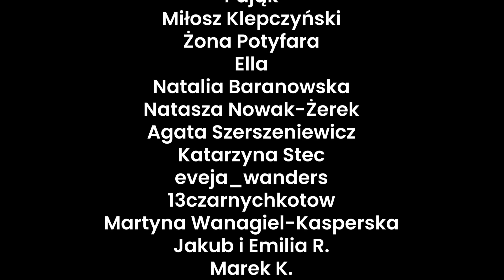Dlaczego świadkowieJehowy nie powinni chodzić na SKSy - JZŻ-1 - 223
Przed jakimi decyzjami stoi nastolatek wychowywany w rodzinie ŚwiadkowieJehowy ? Jakie pokusy na niego czekają i na jakie wyrzeczenia być może będzie musiał się zdobyć? W nowej serii omawiany historię André, młodego biegacza, który jest rozdarty między karierą sportową a naciskami mamy i babci, by bardziej zaangażować się w życiu organizacji.

Podczas tej serii filmów wyłapujcie wszelkie manipulacje, których dopuszczają się przywódcy świadków Jehowy w tym materiale. Postaramy się dostrzec w dialogach i zachowaniach charakterystyczne cechy grupy destrukcyjnej. Zapraszamy do oglądania.

Skrót w tytual JZŻ - (jak zmarnować życie)
- 1  odcinek 1 z tej serii.
223 - numer odcinka na kanale.

*** KSIĄŻKI ***

Licencje:
Film, który omawiamy, pochodzi ze strony jw.org należącej do świadków Jehowy i jest również dostępny dla każdego na wspomnianej stronie oraz stanowi własność intelektualną Watch Tower Bible and Tract Society of Pennsylvania i został wykorzystany zgodnie z artykułem 29 "Ustawa o prawie autorskim i prawach pokrewnych"